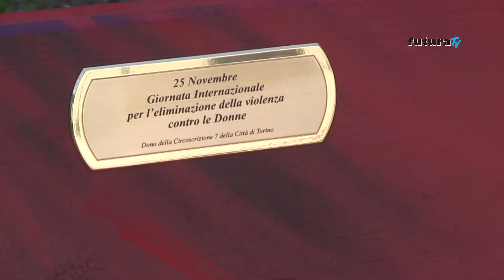La panchina rossa antiviolenza arriva al Cle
Su iniziativa di Nadia Conticelli, presidente della circoscrizione 6 di Torino, la seduta esce di casa diventando panchina e collocandosi in un giardino, davanti ad una scuola, a un museo, o in un campus universitari, mostrando due occhi spalancati che ti scrutano e, ancora, ti fanno sentire viva una presenza. Al Cle dell’Università di Torino è stata battezzata la panchina rossa che diventa “antidoto all’indifferenza”